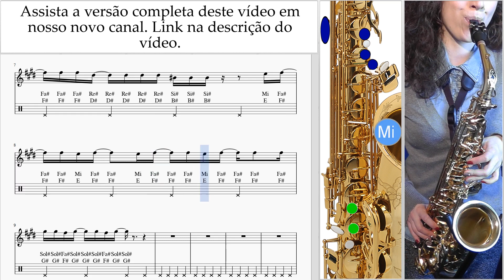Curso de Saxofone (tenor) KAROL G, Shakira - TQG Tablatura um-a-n372 pré-visualizações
Assista a versão completa deste vídeo em nosso novo canal Curso de Saxofone (tenor) KAROL G, Shakira - TQG Tablatura um-a-n372 Por favor, escreva nos comentários, como fazer lições mais útil para você?